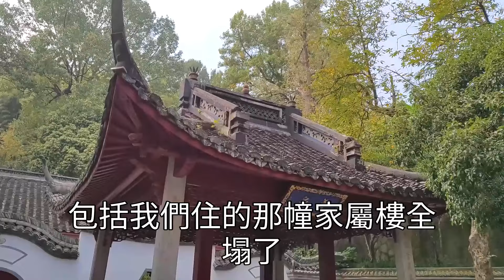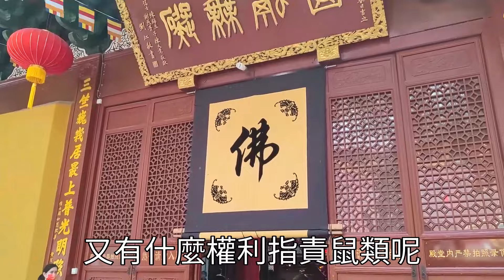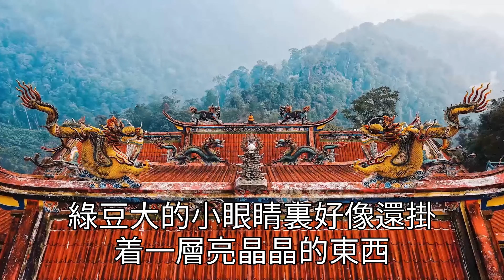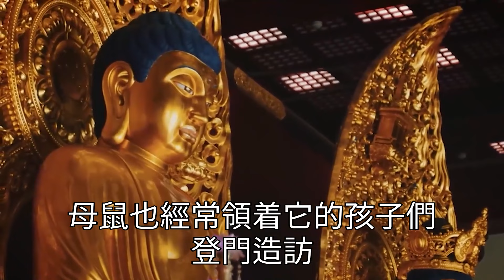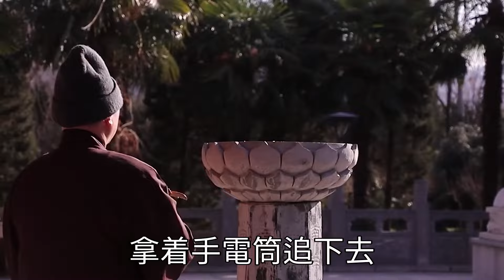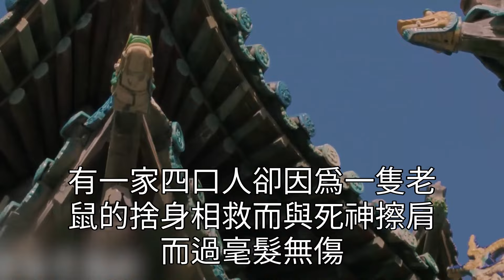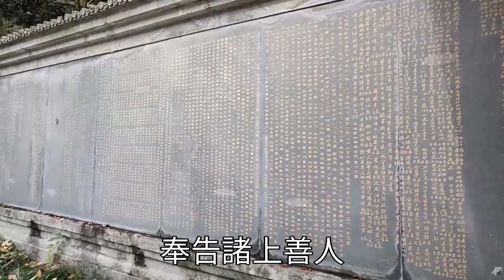萬物皆有靈！這只小老鼠愛好念佛，大地震中做一靈性舉動，竟救下恩人一家的性命，佛說：動物有靈是真的！禪語